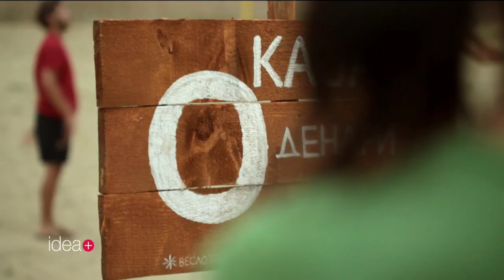Kaj nas, nulata e navistina nula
Со ONE Mobile при-пејд, зборувајте за 0 денари со сите ONE корисници, со 0 денари воспоставување на повик и 0 денари претплата.

Промотивната понуда е достапна со секое дополнување при-пејд кредит од најмалку 250 денари и важи во период од 30 дена од дополнувањето. Дополнетиот кредит може да се искористи за SMS пораки и повици кон други мрежи.